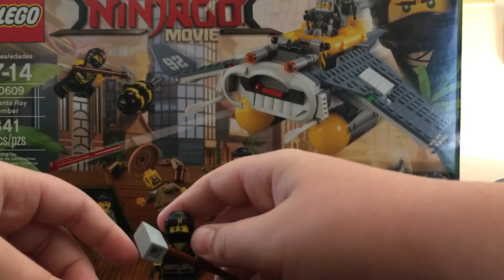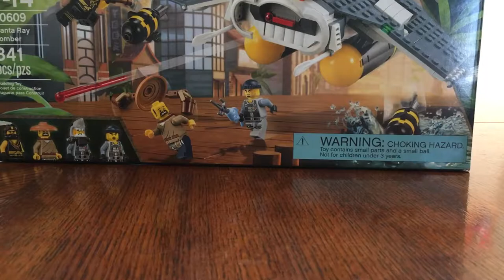Manta Ray Bomber